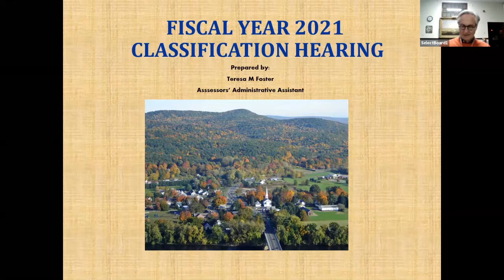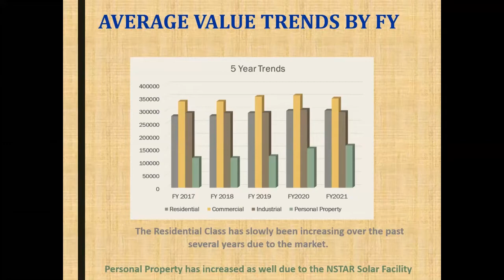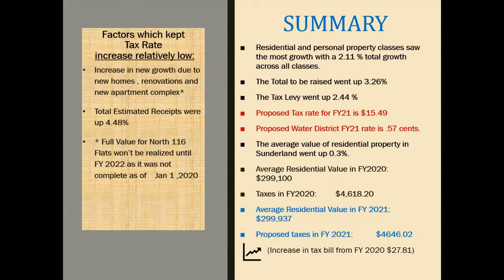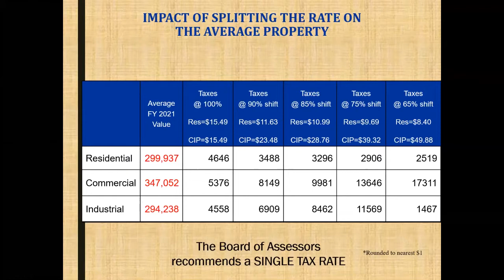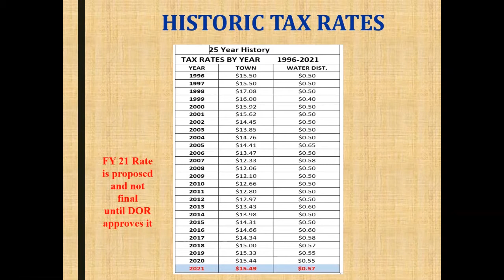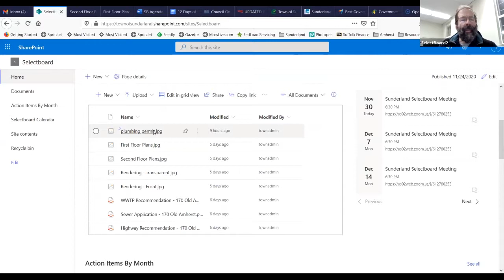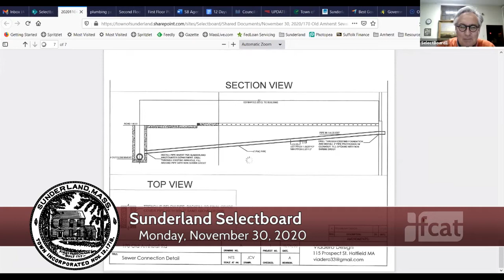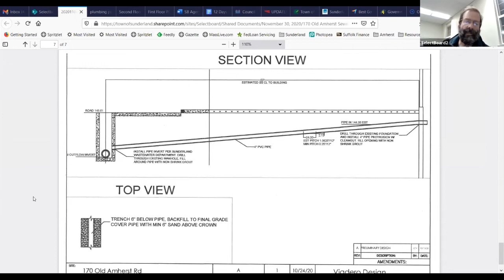Sunderland Selectboard via Zoom - November 30, 2020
The regular meeting of the Sunderland Selectboard. Recorded November 30, 2020 via Zoom technology